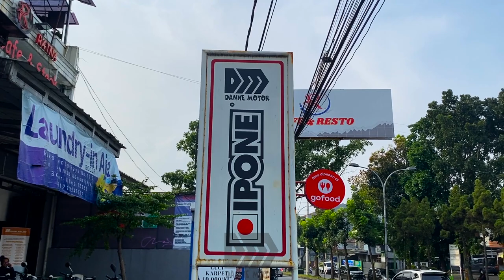KTM RC 390 SATU SATUNYA DI ASIA TENGGARA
Hello sobat Danne Motor kali ini kita kedatangan motor KTM RC 390 SATU SATUNYA DI ASIA TENGGARA. Bagaimana kelanjutannya??? ditonton sampai selesai.
Terima kasih